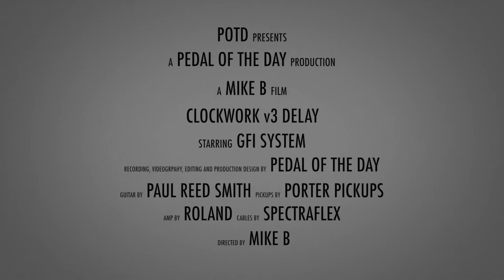GFI System Clockwork v3 Delay (Stereo)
This is a demo video of the Clockwork v3 Delay effects pedal from GFI System performed and produced by Pedal of the Day. for more effects pedal reviews and demos, and be sure to check out more of the videos here on our YouTube channel before you leave. Cheers!